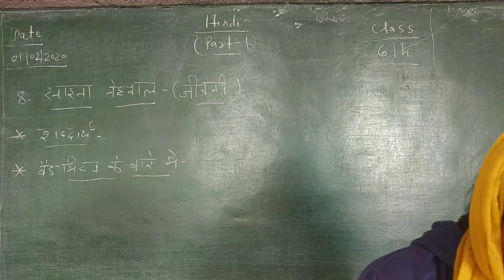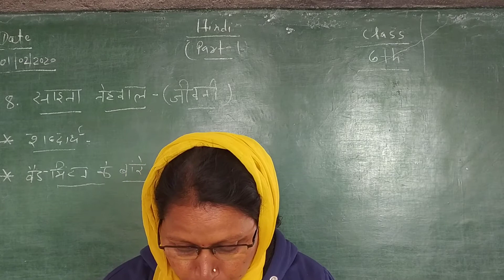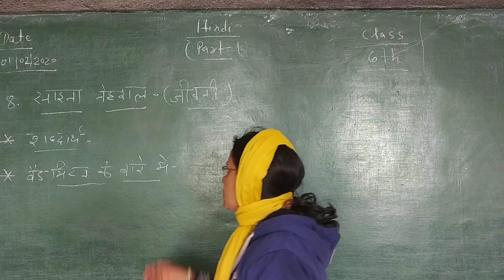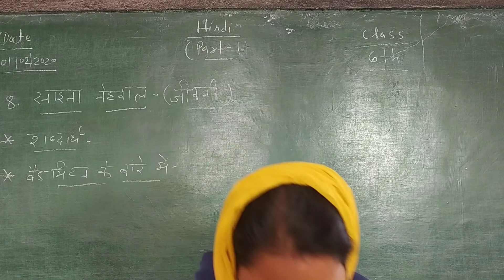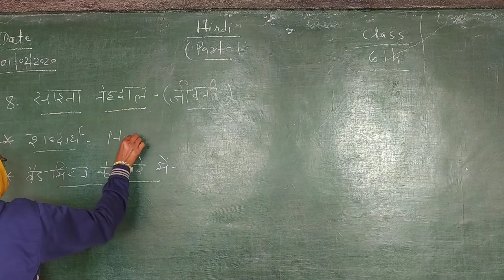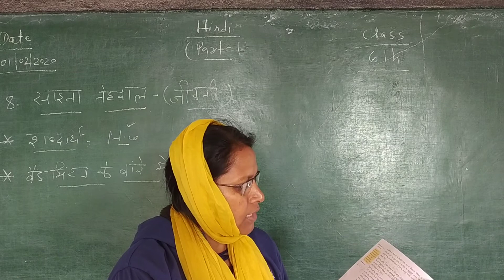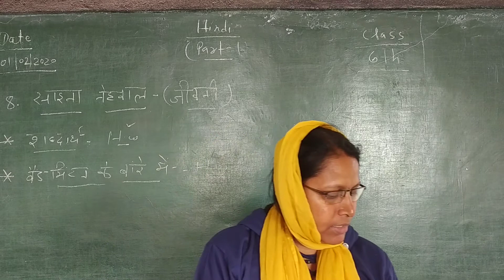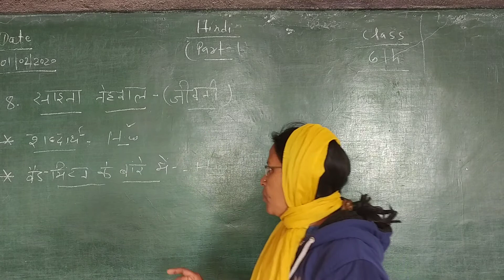Hindi ch.8 class 6th saina nehwal (part-1)